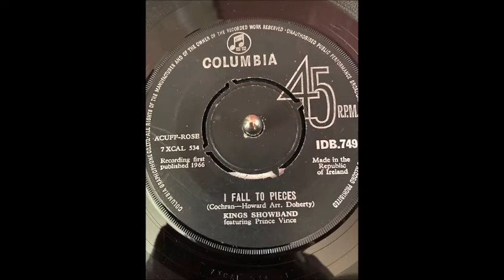PRINCE VINCE & THE KINGS SHOWBAND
BEAUTIFUL DREAMER
1966